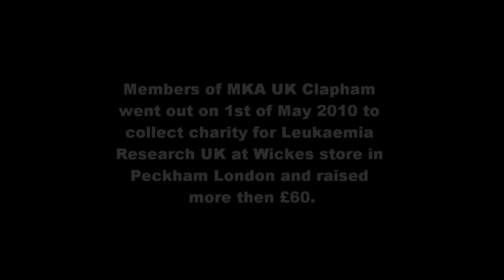Leukaemia Researh charity collection - Clapham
Members of Majlis Khuddam ul Ahmadiyya Clapham UK went out to collect charity on behalf of Leukaemia Reaserch UK. The video shows how dedicated members of Majlis Clapham are in serving humanity and spreading the true teachings of Ahmadiyyat and Islam.